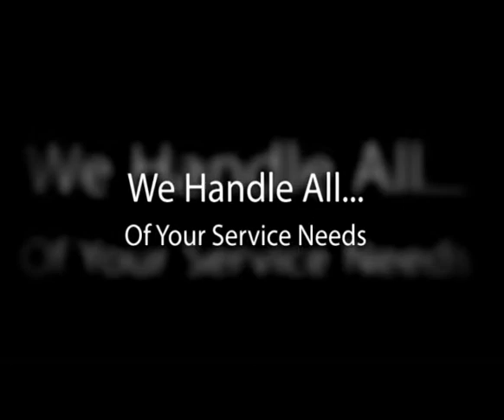Northridge Commercial Residential Door Repair & Gate Service.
Residential Commercial Door Repair & Gate Service Northridge. AM/PM Door Incorporated is a family owned and operated company sine 1986. We sell, install, repair and service all types of commercial, industrial, institutional doors, residential doors, gate operator, access controls, security systems, closed circuit television and fiber optics. We design, fabricate, install and repair all types of doors, gates, locking hardware and access controls for warehouse, office buildings, department stores, mall multi-units business, housing complexes and storage facilities.